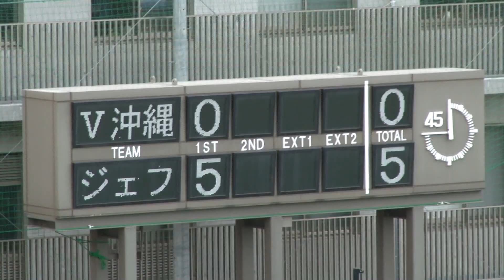第18回全日本女子ユース選手権 3位決定戦 ヴィクサーレ沖縄FC・ナビィータ vs ジェフユナイテッド市原・千葉レディースU-18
JOCジュニアオリンピックカップ
第18回全日本女子ユースサッカー選手権大会 3位決定戦
ヴィクサーレ沖縄FC・ナビィータ vs ジェフユナイテッド市原・千葉レディースU-18
2015年1月7日　大阪／Jグリーン堺